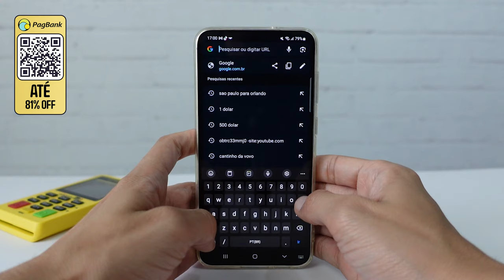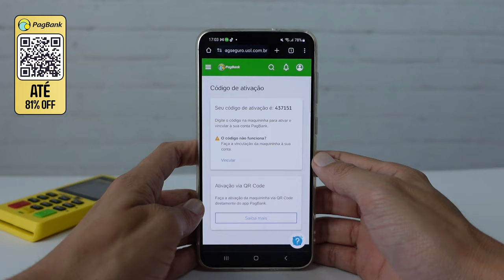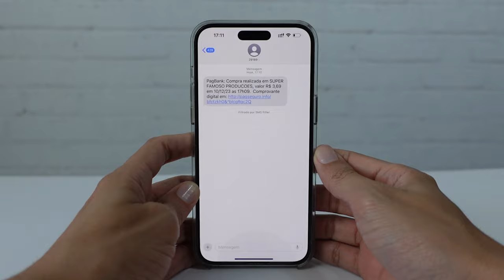Como ativar e usar a MINIZINHA CHIP 3 a maquininha de cartão do PagBank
Aprenda neste vídeo como ativar, configurar (parear) e usar a máquina de cartão minizinha chip 3 modelo pax d188 do PagBank e PagSeguro do Uol.

00:00 - Configurar a Minizinha Chip 3
00:26 - Como ativar a maquininha de cartão minizinha chip 3
00:47 - Como encontrar o código de ativação minizinha chip 3
01:47 - Como usar e vender maquininha Minizinha chip 3
02:20 - Pagamento por aproximação nova MINIZINHA CHIP 3
03:27 - Desconto Máquina de cartão minizinha chip 3

A minizinha chip 3 é uma maquininha de cartão de crédito e débito do pagbank e ela é concorrente das maquininhas do Mercado Pago como a point mini chip, ton t2 e Sumup Solo.

Máquina de cartão PagSeguro

MERCADO PAGO

SumUp

InfinitePay